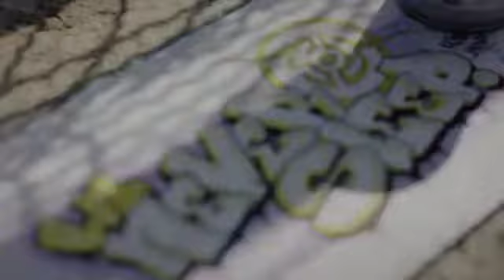we never sleep.graffiti paint by hollyeshq